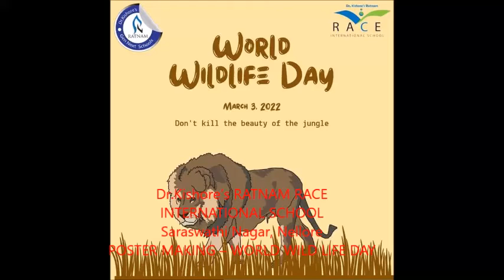POSTER MAKING - WORLD WILD LIFE DAY